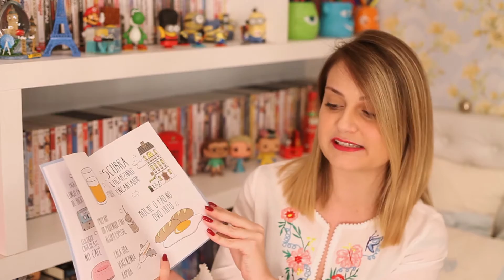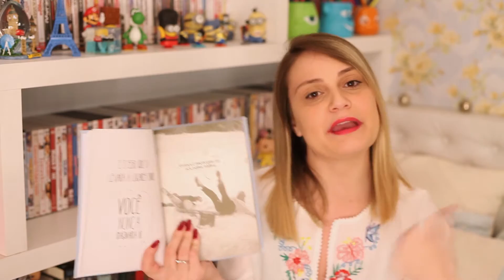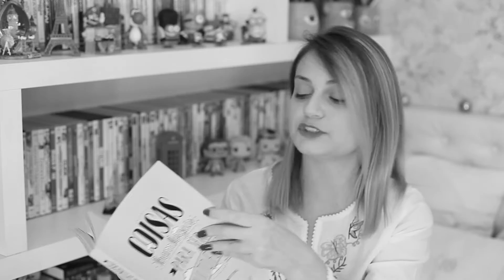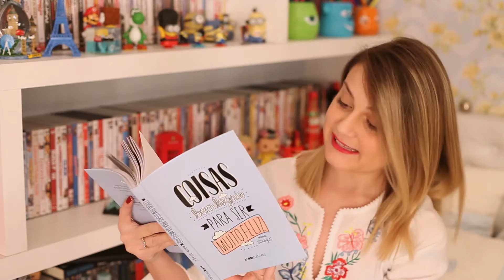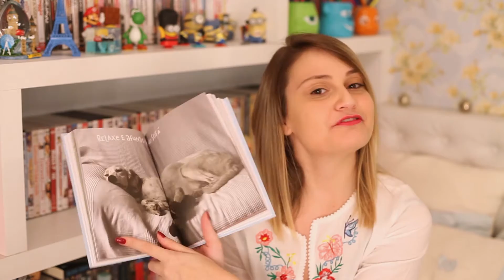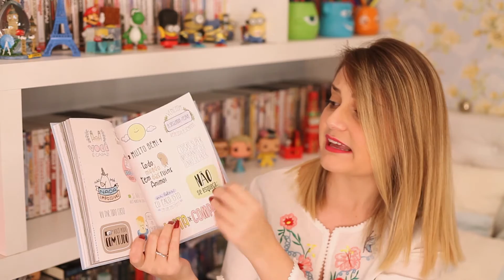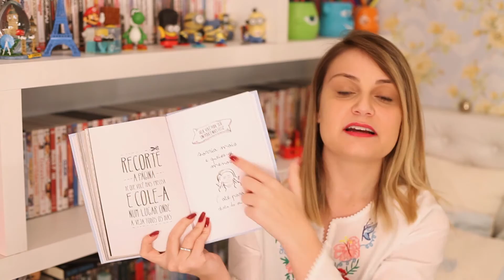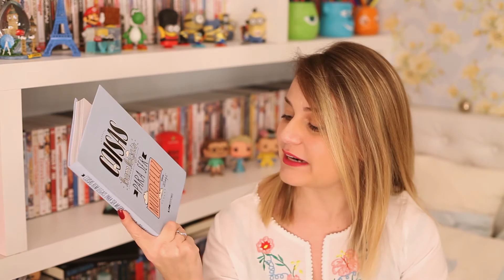Resenha Livro: Coisas bem legais para ser muito feliz l Mr. Wonderful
* CAIXA POSTAL *
SAMANTA BELLETTI
CAIXA POSTAL 8571
CEP 88110975
SÃO JOSÉ - SC
BRASIL